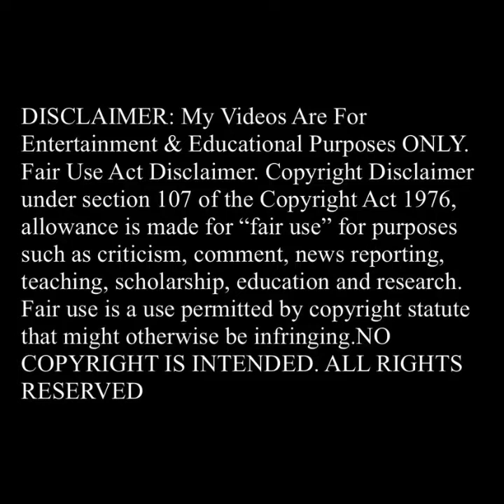My Radiant Youthful Skin Routine: No Foundation Needed Because Radian Moisture Is MY Foundation!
I show you the inexpensive wash I use on my skin and the home made moisture solutions I use to give my skin that radiant glow. Who is the next Raidant Moisture is My Foundation Woman? Is it you?
Take care of the largest organ on your body-eat, think, live healthy. You only get one body, contaminate it less and you will be blessed. I am often told I look at least ten years younger than I am. That is pretty cool!
Enjoy your beautiful day💕